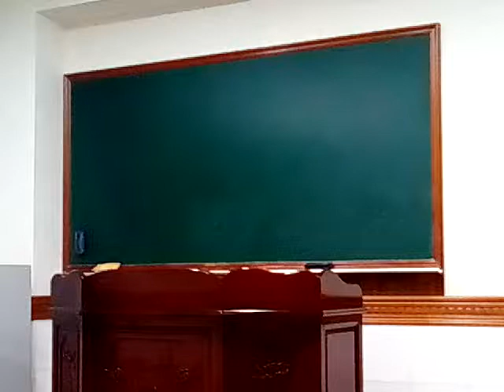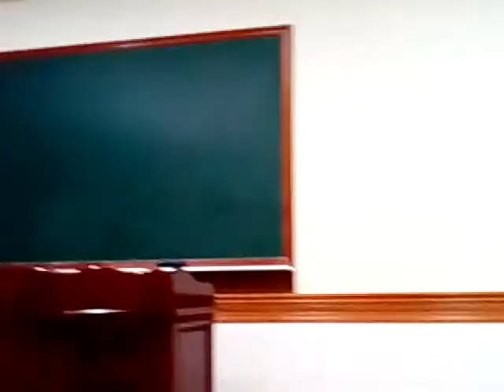VID 20171115助理慈悲結語 220352人才教育班觀看發一崇德單位度人主題影片(黃講師講解天堂見聞提到他在馬來西亞發生車禍之後救治醫療的艱辛過程與仙佛慈悲)